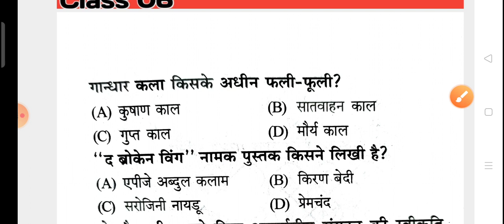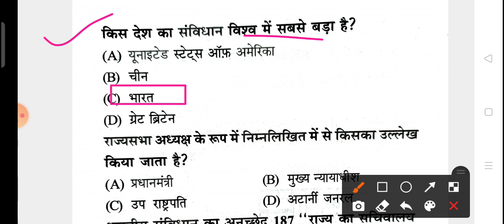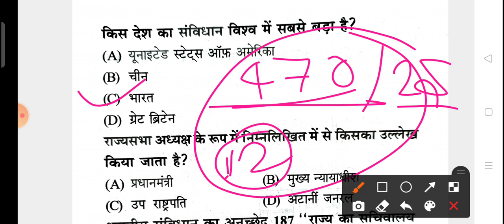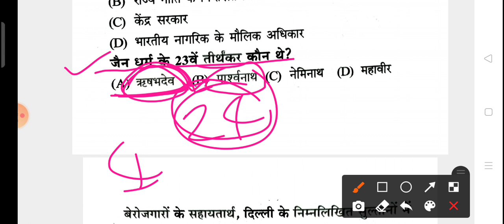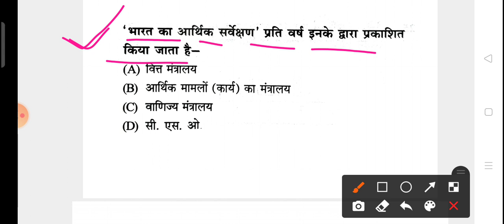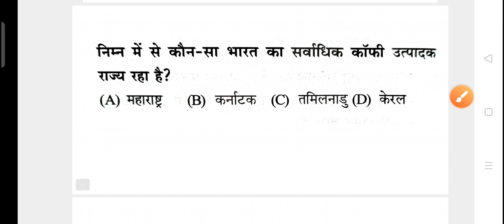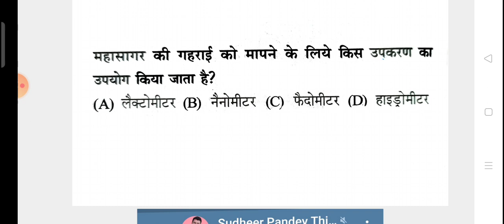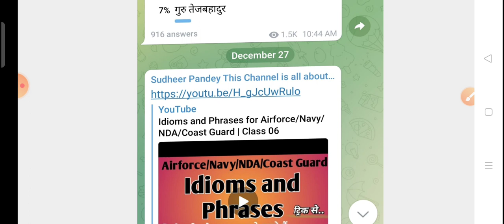Indian Coast Guard Yantrik/Navik GD/Navik DB/ Previous Year Questions | Class 06